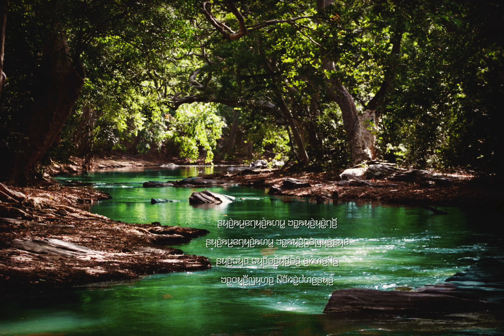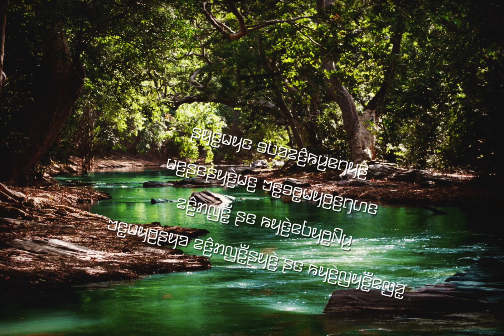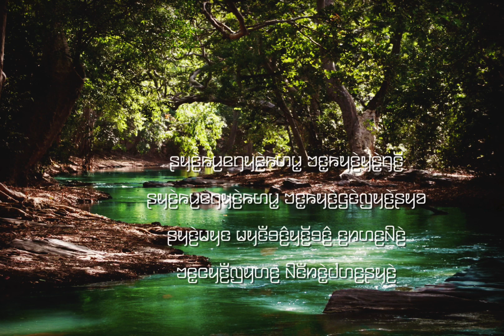ꤠꤢ꤭ꤞꤢꤧꤕꤜꤢꤪ꤬ ꤞꤢꤧꤠꤤ꤭ꤞꤢꤧꤥ꤭ ꤙꤛꤢ꤬ꤡꤢꤧ꤬